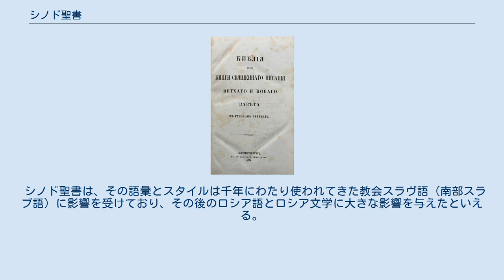シノド聖書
シノド聖書（1876年）の内表紙。
当時の正書法で印刷されているが、現在の正書法の版がある。
 シノド聖書（シノドせいしょ、ロシア語: Синодальный перевод＝シノド翻訳、英語: Synodal Bible）は、ロシア正教会が典礼に使っている教会スラブ語とは別に、ロシア語へ翻訳して、1876年にシノド（聖務会院）により承認されたキリスト教聖書を指す。
 聖書のロシア語への翻訳は、1813年にアレクサンドル1世がロシア聖書協会をサンクトペテルブルクに設立する許可と共に始まった。
1820年には新約聖書の翻訳・出版が終り、旧約聖書翻訳が「ルツ記」まで進んだところで、1825年ごろ中断された。
この翻訳により外国からの影響を広がるのを恐れた保守的なニコライ1世が、聖書協会を閉鎖したからであった。
しかし、1855年にアレクサンドル2世が即位してから翻訳は続けられた。
 ロシア聖務会院（シノド）はモスクワ、サンクトペテルブルク、カザン、キエフの4人の学者に完成を委託して、1876年には以前の新約聖書（1820年）も多少修正して聖書全書『シノド聖書』が発行された。
フィラレートモスクワ府主教が承認を与えている。
 翻訳の基となったのは、旧約聖書はヘブライ語マソラ本文テキストで、新約聖書は当時入手できたギリシャ語テキストであった。
これはフィラレート府主教が1834年以述べた発言にはっきりしている。
それまでは旧約聖書翻訳は、七十人訳聖書ギリシャ語訳または教会スラヴ語訳に頼っていた。
 ロシア語正書法は何回かの大きな変遷を経ており、『シノド聖書』は19世紀後半の正書法に則っており、現在の正書法（おもにソ連時代に定まったもの）によるシノド聖書も出版されている。
ロシア正教会だけでなく、ロシアのカトリック教会、プロテスタント教会（バプテスト教会など）でも使われている。
 シノド聖書は、その語彙とスタイルは千年にわたり使われてきた教会スラヴ語（南部スラブ語）に影響を受けており、その後のロシア語とロシア文学に大きな影響を与えたといえる。